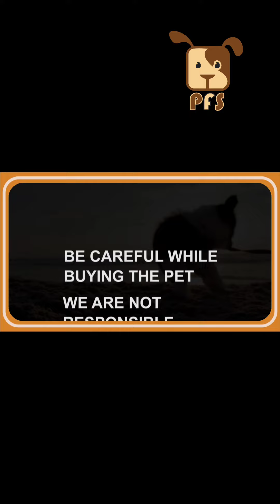Golden Retriever stud service|| Pets for Sale